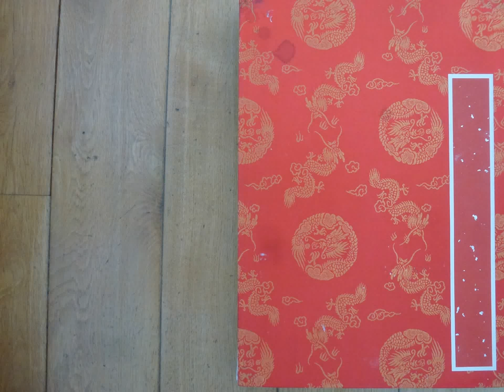Carnet chinois 3 de Georges Le Bayon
Carnet chinois de Georges Le Bayon présenté à la médiathèque de Quimperlé du 7 janvier au 25 février 2017